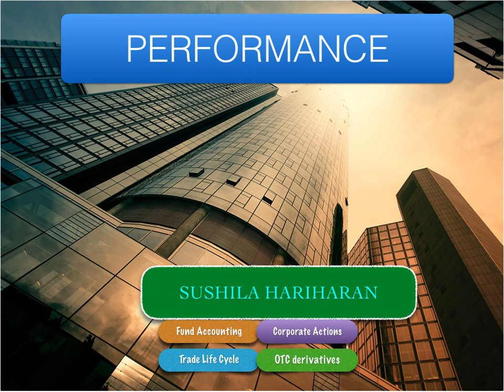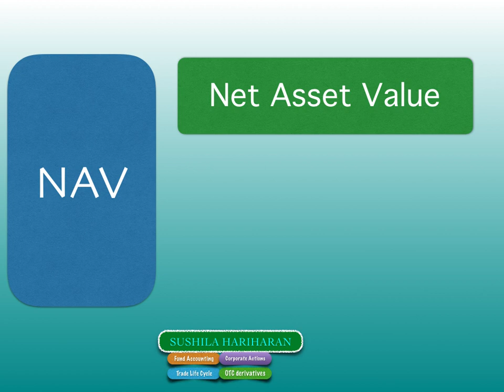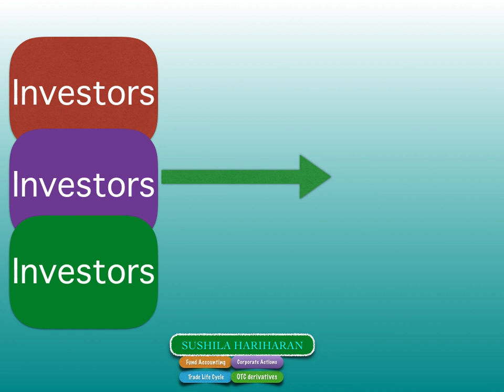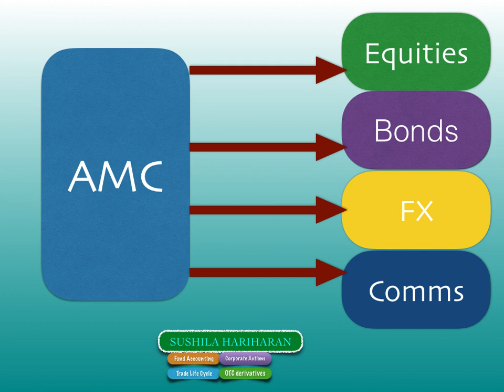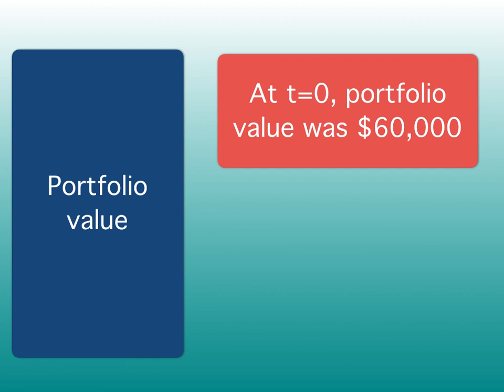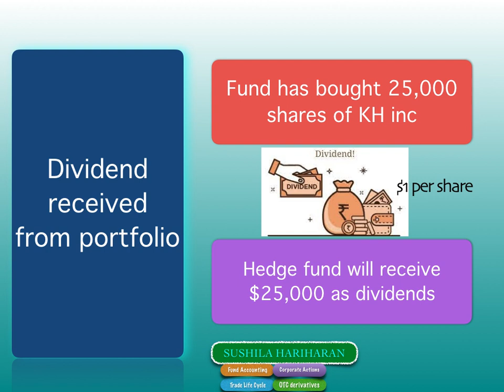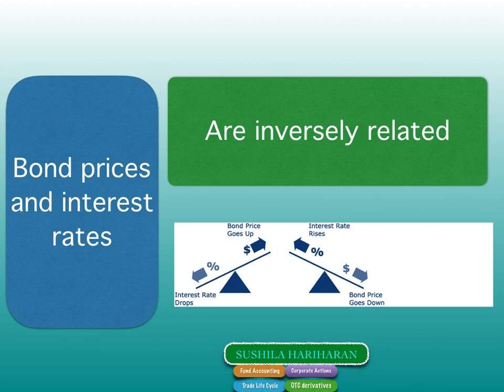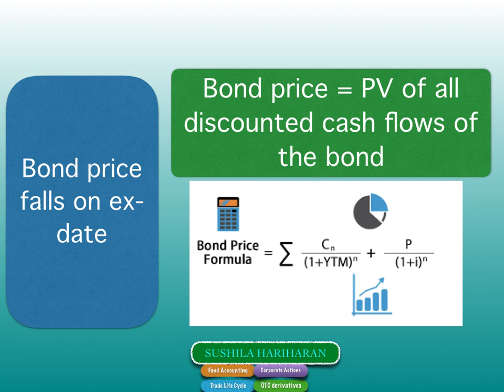When does NAV change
Performance Matters! How does fund's NAV influence the markets?